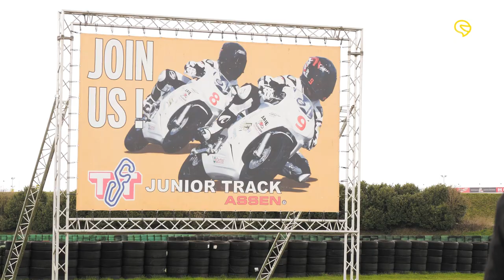Motorrijders.nl Podcast: #1 Jurgen van Son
Download de in de podcast gereden route door Drenthe op Motorrijders.nl!

Van monteur, verkoper en winkelmanager, tot vertegenwoordiger, journalist en zelfs een uitstapje naar de horeca… Jurgen van Son is onlosmakelijk verbonden met de Nederlandse motorwereld. Nu is hij één van de mannen achter merken als MV Agusta, Royal Enfield en Mash.

In deze eerste aflevering van de Motorrijders.nl Podcast neemt Jurgen ons mee op een mooie rit door Drenthe, waar hij opgroeide. Die ‘trip down memory lane’ levert een stroom aan goede motorverhalen op!